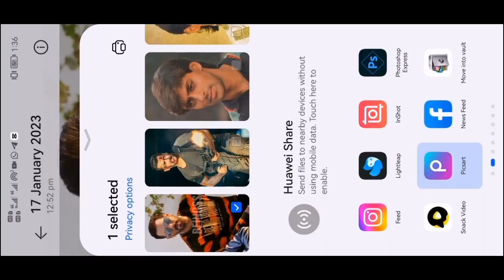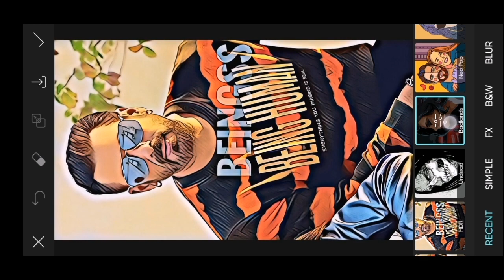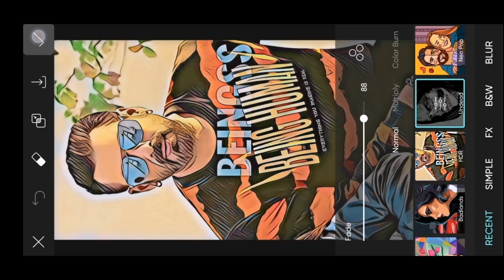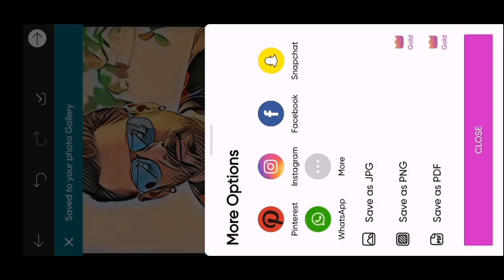Picsart AI Avatar Photo Editor New Update | Picsart AI Replace tool Update 2023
Vector art editing tutorial 2023
 Vector art picsart in Hindi
 Vector art photo editing app
 Vector art PicsArt editing 2023
 PicsArt cartoon portrait photo editing tutorial
 Vector art editing kaise kare
vector art cartoon tutorial
Cartoon image photo editing 2023
Snapseed Portrait Photo Editing
face smooth
photo tuturial
autodesk new concept
autodesk sketchbook
snapseed Photo Editing Snapseed Colour
snapseed Photo Editing Face Gora Editing
snapseed Photo Editing 2023
snapseed background